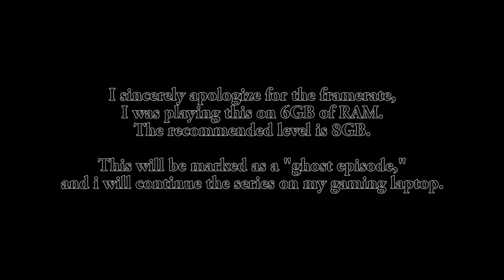GTA FAILED | Grand Theft Auto 5 #0.5 [Ghost Ed.]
New series on the channel... videos that shouldn't exist!